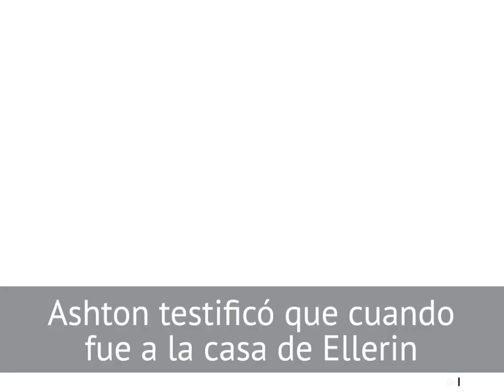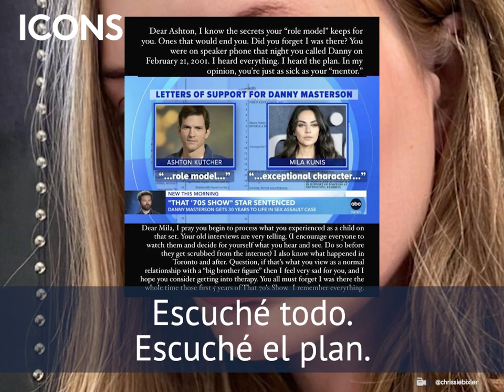¿ASHTON KUTCHER casi es arrestado por el desgarrador final de su novia Ashley Ellerin?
AshtonKutcher nunca imaginó que una cita romántica con AshleyEllerin se convertiría en su peor pesadilla. ¿Realmente ayudó a atrapar al asesino serial Michael Gargiulo?